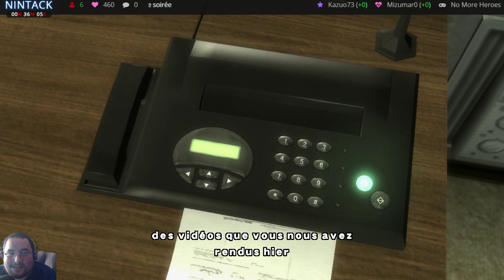[FR/Geek] No More Heroes PS3 04